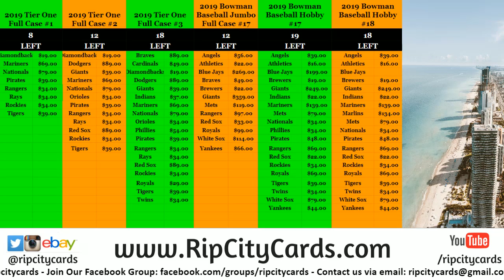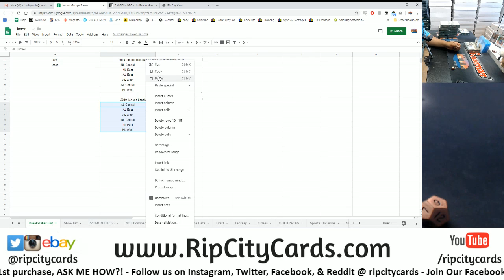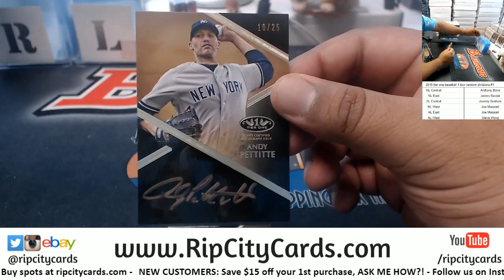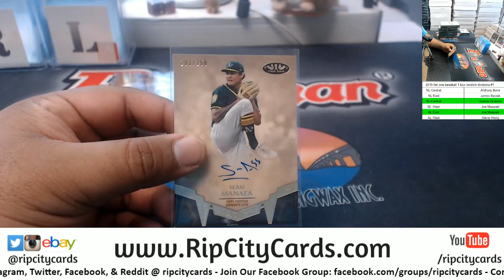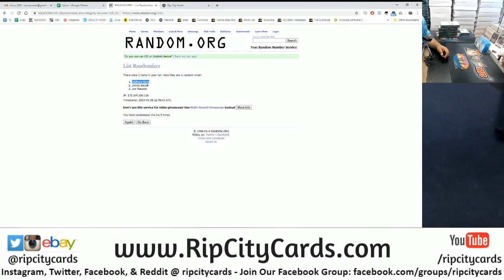2019 Tier One Baseball 1 Box Random Divisions #1 RCC